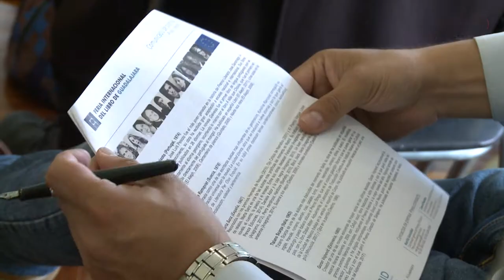Festival de las Letras Europeas presente en la FIL Guadalajara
La séptima edición del Festival de las Letras Europeas, presentará del 27 al 29 de noviembre, parte de la literatura moderna europea en la Feria internacional del Libro de Guadalajara 2017